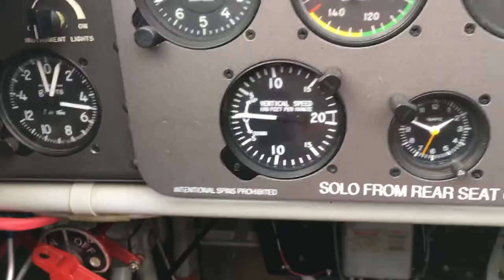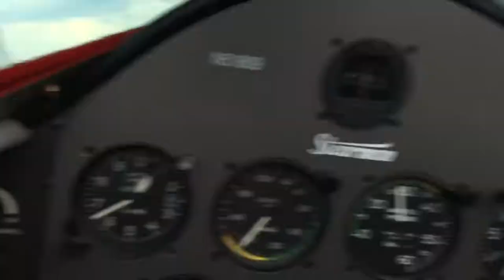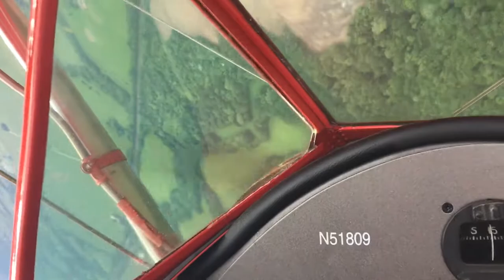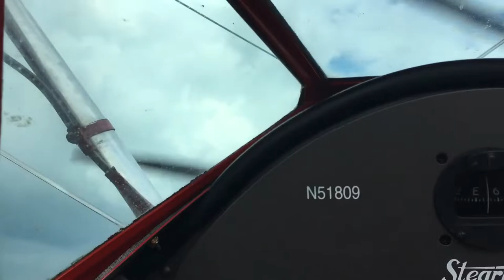Flying in a WWII Biplane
This was an amazing experience. It's a Boeing Super Stearman with an open cockpit, the same kind used to train WWII fighters for aerial combat. I was soaring over the partially flooded and tornado damaged land of Excelsior Springs, MO. The talented pilot performed multiple backflips and barrel rolls, as well as a brief nosedive.

Original unedited version was 16 minutes long (the full flight), but this shortened version is really good, and the way I matched the cuts to the song kept the video flowing.